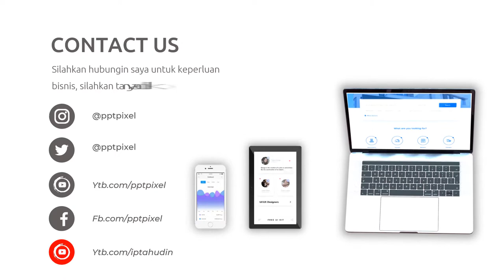Video Promosi Fashion, Wanita, Perempuan, Terbaik, Elegan, Modern, Simple, Trendy, Terkini, Menarik,